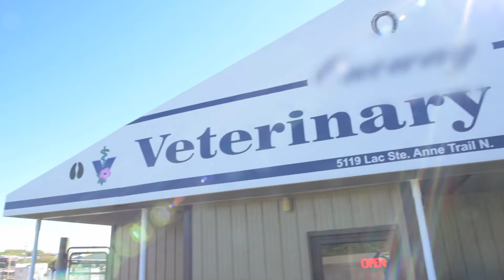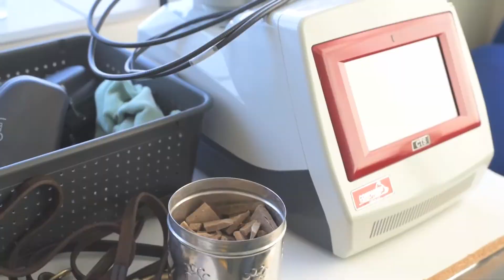Many Lives Of A Registered Vet Tech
An RVT, or Registered Veterinary Technologist, is a highly trained individual, and is well versed in many areas of veterinary medicine including anesthesia, nutrition, animal behaviour, diagnostic laboratory testing, radiography, emergency medicine, and public education. Technologists are an integral part of the veterinary team and work together with veterinarians to provide patient nursing care, diagnostics and treatment services. Technologists also work in other animal and welfare related areas such as:

research institutions
government services
pharmaceuticals and medical supplies
zoos
educational institutions
feedlot operations
humane societies and law enforcement
equine training facilities
ranching and dairy operations

RVTs have successfully completed an accredited program of study in Animal Health Technology or Veterinary Technology.

Technologists also have the opportunity to become highly trained in special skills such as rehabilitative therapy, dentistry, anesthesia, emergency or other recognized veterinary technologist specialty (VTS) fields and advanced training programs.